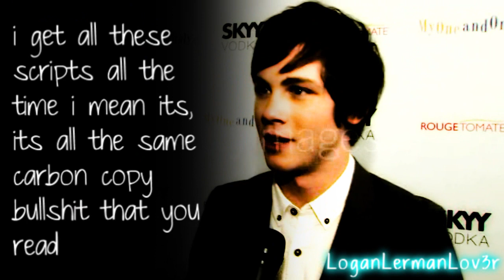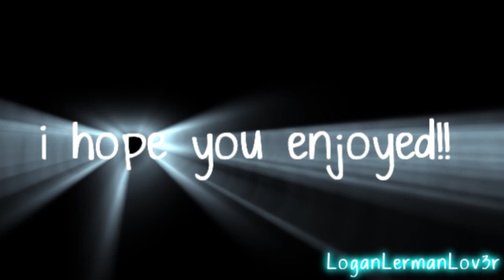Logan Lerman - Funny/Cute Moments [3]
these mostly consist of interviews that logan has done

btw the music is a piece that ive been playing for several months now in my orchestra class and i really enjoy it so i figured i would put it in this video. if you dont like it then im sorry! actually.. im really not.. hehehe